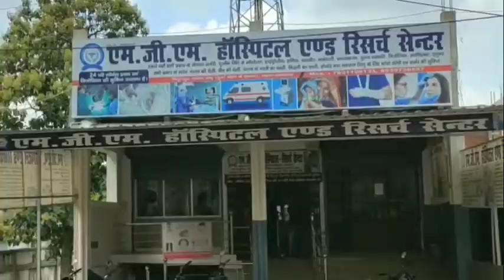यूक्रेन में फसा,माता पिता खरौंधी में चिंतित,असरफ ने बताया यूक्रेन के स्थिति नाजुक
खरौंधी से असलम अंसारी की रिपोर्ट

*kharaundhi- बजरमरवा के असरफ अंसारी यूक्रेन में फसा,माता पिता खरौंधी में चिंतित,असरफ ने बताया यूक्रेन के स्थिति नाजुक,*

खरौंधी थाना क्षेत्र के खरौंधी बजरमरवा पंचायत निवासी इदु अंसारी के पुत्र असरफ अंसारी यूक्रेन के जेपुरजिया सिटी में रहकर चार साल से एमबीबीएस की पढ़ाई कर रहा है. असरफ अंसारी 10 सितंबर 2021 को गांव से यूक्रेन लौटा था. उसके पिता इदू अंसारी ने बताया कि लॉकडाउन में वह घर आया था. उन्होंने बताया कि उनके बेटे असरफ से लगातार बात हो रही है. गुरुवार को भी अपराह्न तीन बजे बात हुई है. बेटे ने बताया कि स्थिति नाजुक है. अभी वह भारतीय दुतावास में है. यहां देश के अन्य लोग भी हैं. उसका टिकट चार फरवरी का था लेकिन एयरपोर्ट पर जाने नहीं दिया गया.वहां की स्थिति के कारण यहां परिवार के लोग भी काफी चिंतित हैं. वहीं तलाश टीवी रिपोर्टर ने असरफ अंसारी से बात की.उसने बतया की यूक्रेन की स्थिति काफी नाजुक है हम सभी घर मे बन्द है. बाहर नही निकलने दिया जा रहा है. अभी यूक्रेन में रह रहे असरफ से बात हुई है. बताया कि यहां स्थिति नाजूक है.वह करीब 15 साथियों के साथ है. कुछ साथी एयरपोर्ट गए थे तो लौट कर नहीं आ पा रहे हैं.सभी साथी फंस गए हैं.वह चिंतित हैं। अशरफ अंसारी के पिता ने गढ़वा जिला प्रशासन से आधार कार्ड की फोटो देखकर अपने बेटे को भारत लाने के लिए आग्रह किए